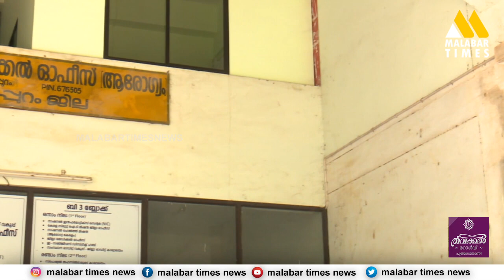മലയോര മേഖലയില്‍ ഭീതി പരത്തി വീണ്ടും മഞ്ഞപ്പിത്തം ബാധിച്ച് മരണം.